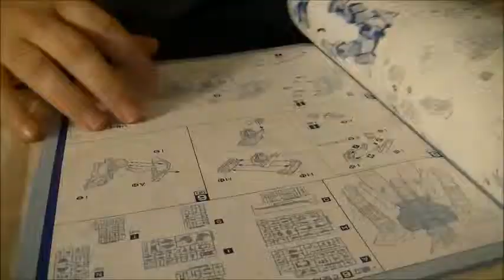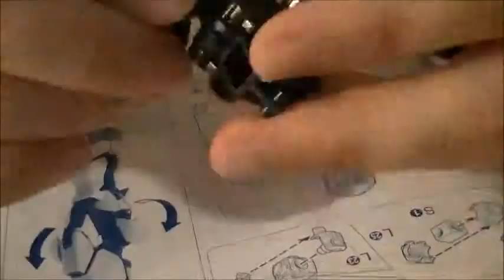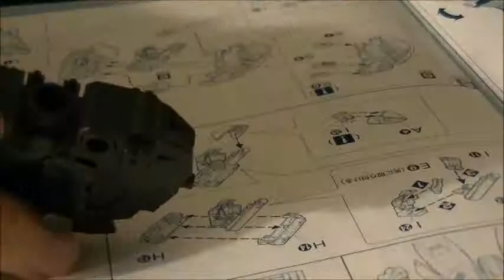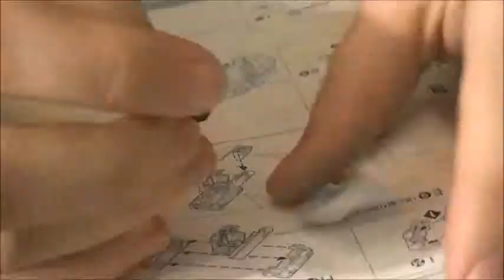Perfect Grade Strike Gundam WIP Part 02- 480p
RGN Intro Music by Mattias Herdstrom Gerdt-
Morning, Thinker (used with permission)